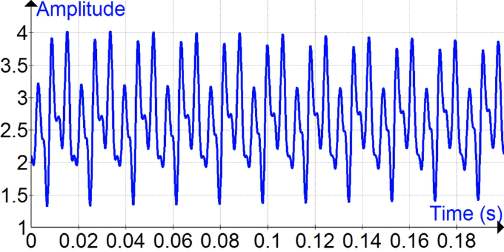Fourier analysis | Wikipedia audio article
00:01:51 1 Applications
00:04:52 1.1 Applications in signal processing
00:06:42 2 Variants of Fourier analysis
00:06:52 2.1 (Continuous) Fourier transform
00:09:35 2.2 Fourier series
00:13:54 2.3 Discrete-time Fourier transform (DTFT)
00:19:28 2.4 Discrete Fourier transform (DFT)
00:24:14 2.5 Summary
00:25:17 2.6 Symmetry properties
00:28:28 2.7 Fourier transforms on arbitrary locally compact abelian topological groups
00:29:22 2.8 Time–frequency transforms
00:30:31 3 History
00:35:04 4 Interpretation in terms of time and frequency
00:36:29 5 See also

- Socrates

SUMMARY
In mathematics, Fourier analysis () is the study of the way general functions may be represented or approximated by sums of simpler trigonometric functions. Fourier analysis grew from the study of Fourier series, and is named after Joseph Fourier, who showed that representing a function as a sum of trigonometric functions greatly simplifies the study of heat transfer.
Today, the subject of Fourier analysis encompasses a vast spectrum of mathematics. In the sciences and engineering, the process of decomposing a function into oscillatory components is often called Fourier analysis, while the operation of rebuilding the function from these pieces is known as Fourier synthesis. For example, determining what component frequencies are present in a musical note would involve computing the Fourier transform of a sampled musical note. One could then re-synthesize the same sound by including the frequency components as revealed in the Fourier analysis. In mathematics, the term Fourier analysis often refers to the study of both operations.
The decomposition process itself is called a Fourier transformation. Its output, the Fourier transform, is often given a more specific name, which depends on the domain and other properties of the function being transformed. Moreover, the original concept of Fourier analysis has been extended over time to apply to more and more abstract and general situations, and the general field is often known as harmonic analysis. Each transform used for analysis (see list of Fourier-related transforms) has a corresponding inverse transform that can be used for synthesis.